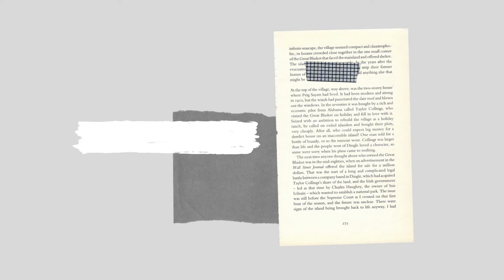GRWM: IT'S BEEN A WHILE - CHIT CHATTY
Hey beautiful, its been a while - I know but hey, I'm back and I enjoyed creating this look featuring mostly @L'oreal products.

“Now God has us where he wants us, with all the time in this world and the next to shower grace and kindness upon us in Christ Jesus. Saving is all his idea, and all his work. All we do is trust him enough to let him do it. It’s God’s gift from start to finish! We don’t play the major role. If we did, we’d probably go around bragging that we’d done the whole thing! No, we neither make nor save ourselves. God does both the making and saving.”
Ephesians 2: 8-10 (The Message)